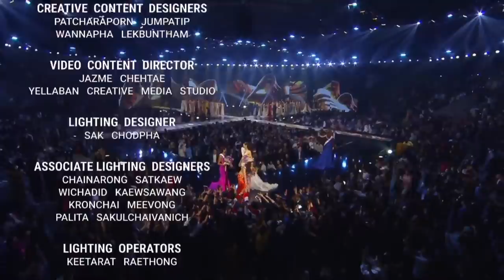Catriona Gray | Miss Universe Thailand 2019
Catriona Gray during